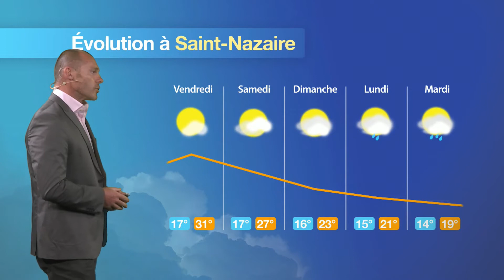Prévisions météo pour la journée du jeudi 6 juillet